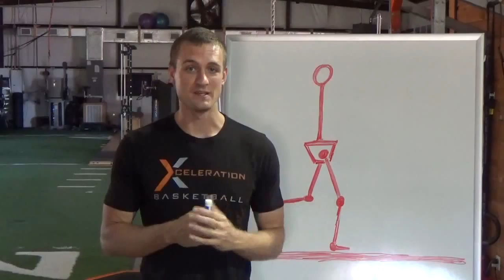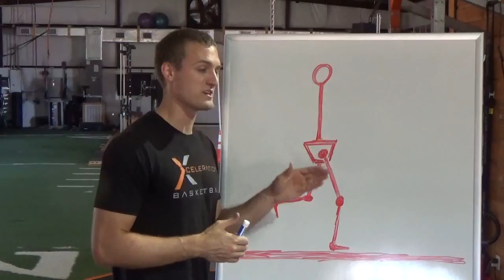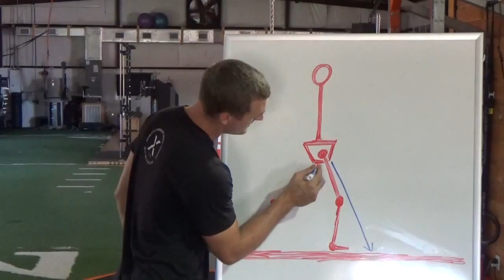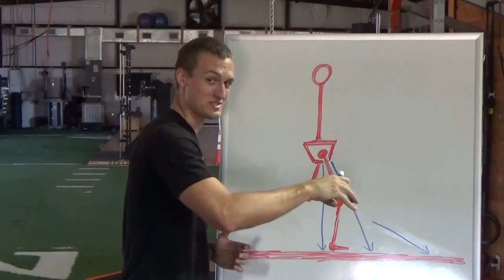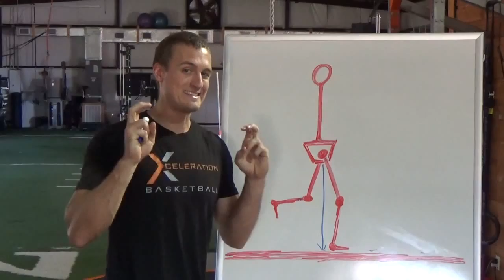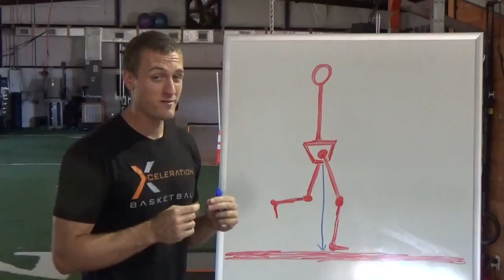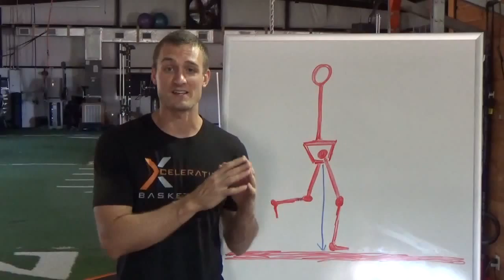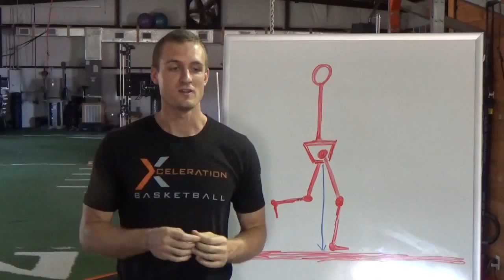Speed Science 2: Sprint Mechanics